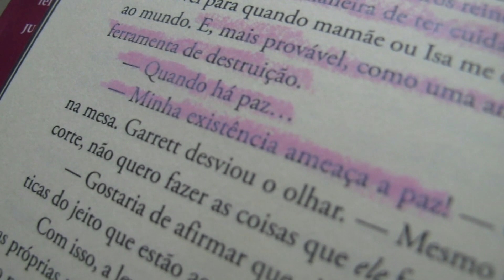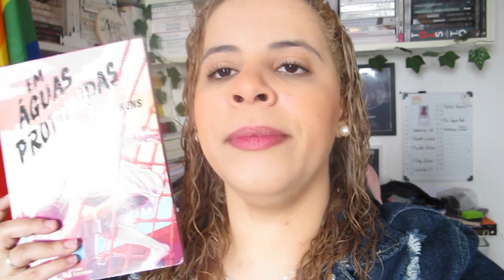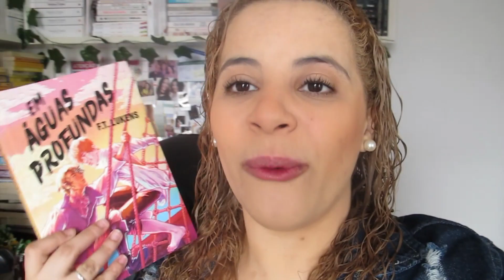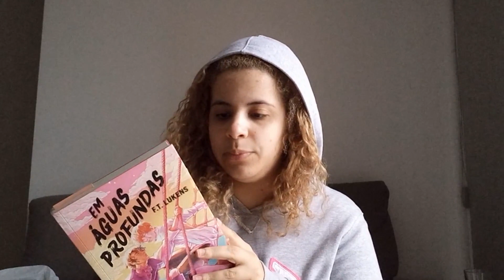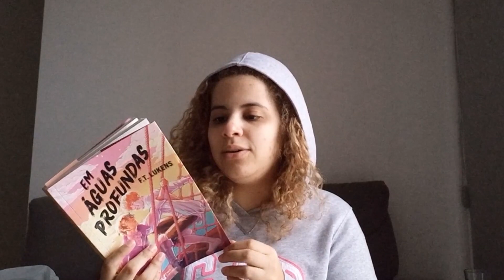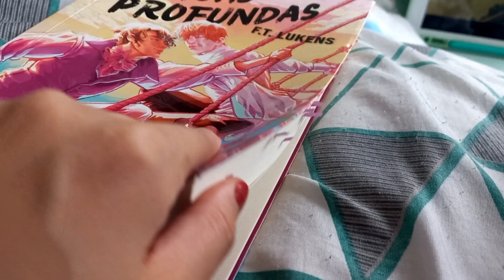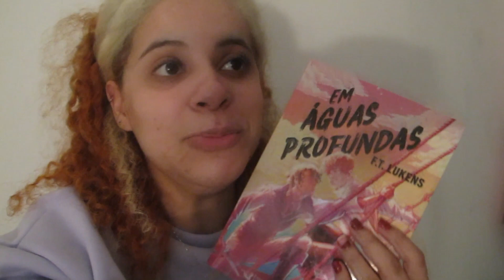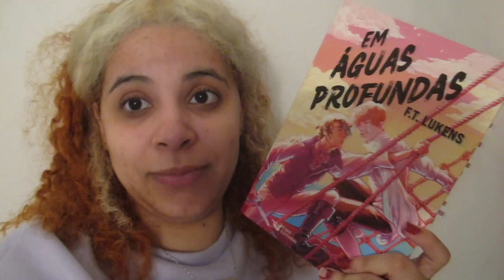🔴🎥 MEU NAMORADO ME FEZ LER "EM ÁGUAS PROFUNDAS" E OLHA NO QUE DEU | Vlog de Leitura Sem Spoilers 📚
Oi, vocês! Sejam bem-vindos a mais um vídeo aqui do Livraneios. Hoje venho com o vlog da leitura que meu namorado escolheu que eu fizesse no último vídeo que liberei aqui no canal. Trata-se do livro "Em Águas Profundas", uma fantasia jovem com romance. Confira no vlog, sem spoilers, como foi a minha experiência e o que achei dessa leitura!

🛒 Compre "Em Águas Profundas" na Amazon

💰 Tenha acesso a cupons de desconto e ganhe dinheiro de volta em suas compras com o Cuponomia
*Use esse link e ganhe R$5 no seu extrato da plataforma!